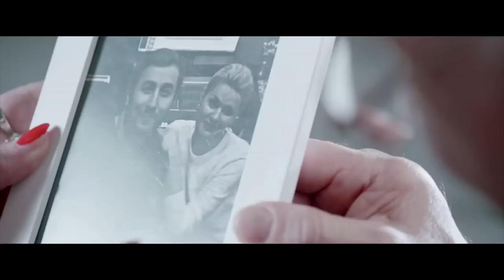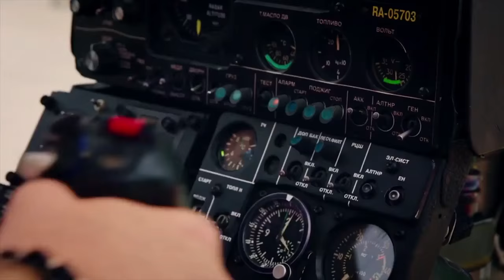EDGAR / Интервью "Телеканал ЛДПР ТВ" в программе "Хороший день"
Продвижение и развитие YouTube канала (SMM) - Armen Tigranyan